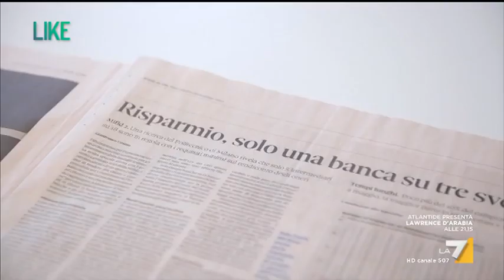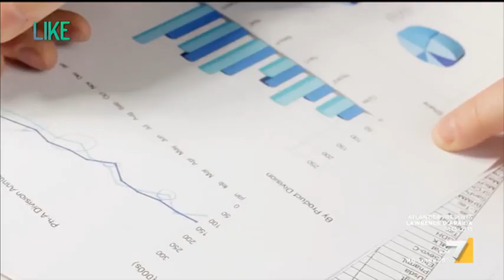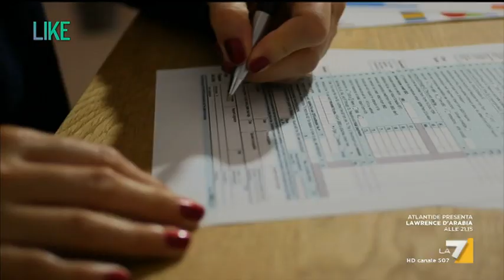Indagine Politecnico: risultati allarmanti sulla trasparenza delle banche - Moneyfarm su La7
Insieme al Politecnico di Milano abbiamo passato in rassegna le comunicazioni sui costi degli investimenti inviate dai principali intermediari finanziari operanti in Italia ai loro clienti. Purtroppo le raccomandazioni delle Autorità di Vigilanza sono rimaste inascoltate e questi ultimi rendiconti, che avrebbero dovuto essere di gran lunga migliori di quelli inviati in passato, sono ancora ben poco chiari e dispersivi, come sottolinea il professor Giancarlo Giudici (School of Management Politecnico di Milano), referente scientifico della ricerca. Scopri di più su